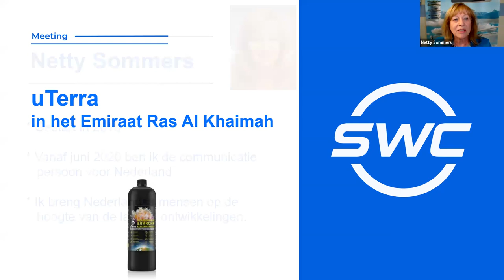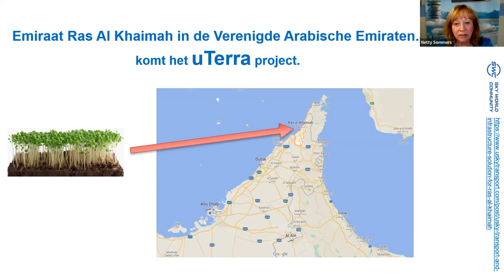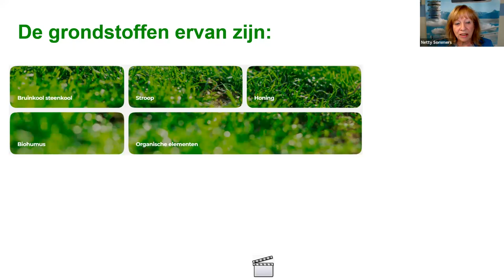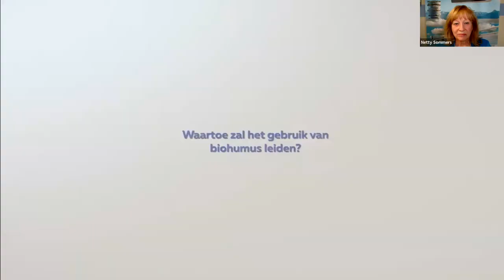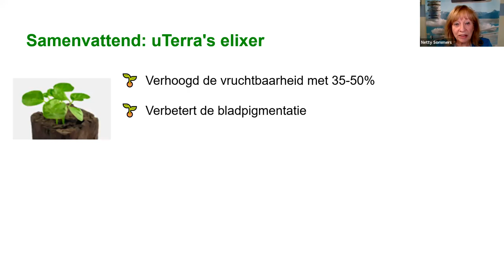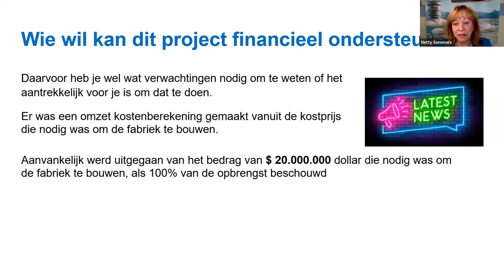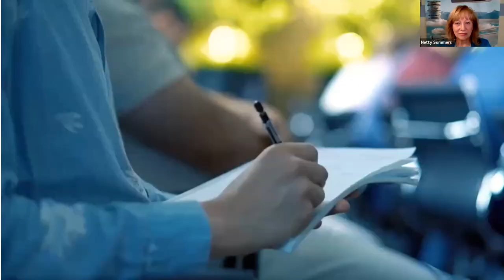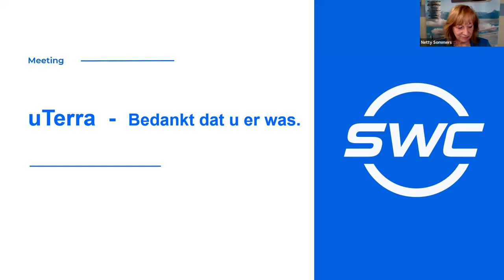23.01.2024, 3 PM The Netherlands time Netty Sommers, „uTerra”